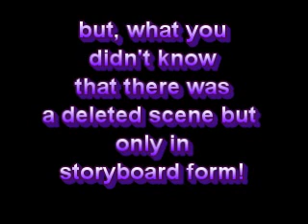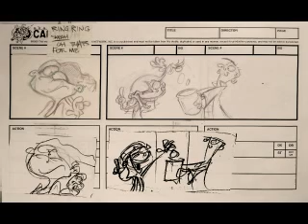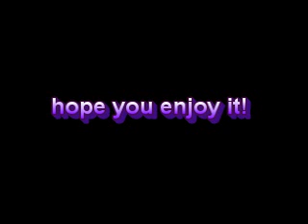Ed Edd n Eddy "Sorry Wrong Ed" Deleted Storyboards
here's a little video that I made on an Interesting look at some storyboards from the Infamous episode featuring a cursed phone that's sorta like the kid version of the Final Destination films and the Jumanji board game put together!

Song featured in this video: Brontosaurus - Topher Mohr and Alex Elena

Video made by Cyberlink Power Director